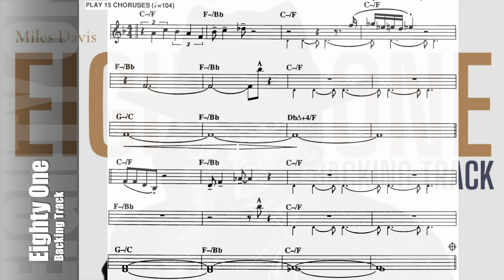Eighty One / backing track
Miles Davis
 theme & solo